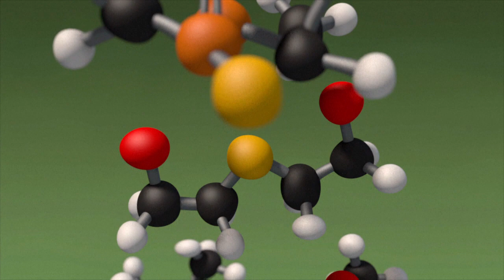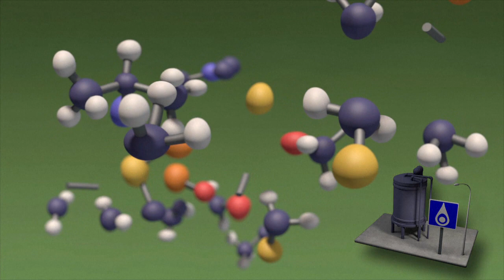Détruire des armes chimiques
Le 19 août dernier, les États-Unis se sont félicités d'avoir détruit en mer l'ensemble du stock déclaré d'armes chimiques du régime de Damas. Au total, 581 tonnes de "précurseurs chimiques" pour le sarin et 19,8 tonnes d'agents destinés au moutarde ont été détruits. Présentation des deux techniques qui existent pour détruire ces armes.VIDÉOGRAPHIE